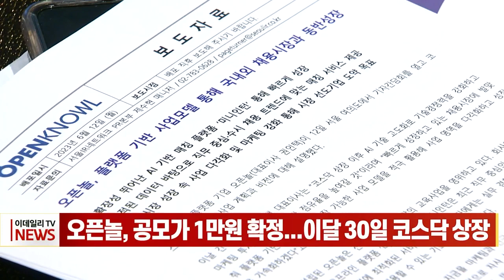오픈놀, 공모가 1만원 확정... 이달 30일 코스닥 상장 (20230620)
오픈놀, 공모가 1만원 확정... 이달 30일 코스닥 상장